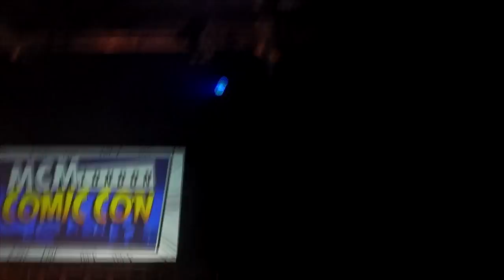MCM London Comic Con October 2015 - Toasted Gamepad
Comic-Con was awesome!
enjoy our view point with cosplay, games and fun!